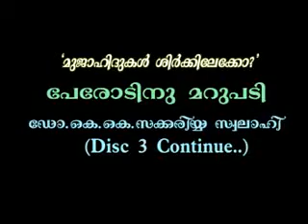SAMASTHAYUM Shirkum Part 1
Some Samastha Sunni's Scholars and some foolish peope Belief in Auliya is same as ALLAh..Asthagfirullah.